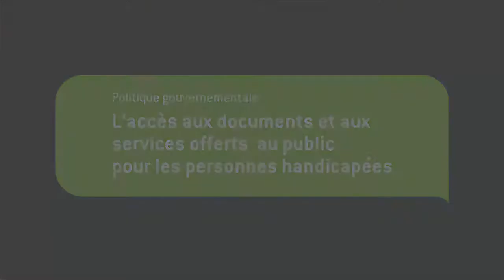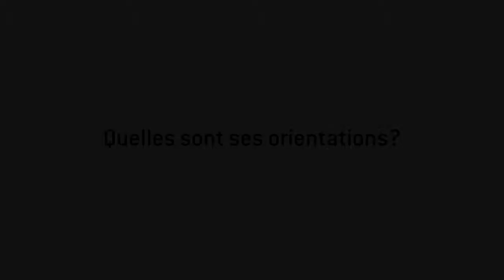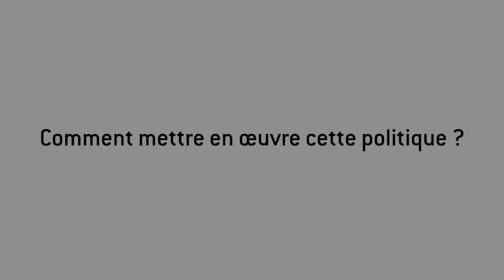LSQ - Carton d'information sur la politique de l'accès aux documents et aux services...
Carton d'information sur la politique de l'accès aux documents et aux services offerts au public pour les personnes handicapées

La politique gouvernementale L’accès aux documents et aux services offerts au public pour les personnes handicapées, adoptée par le Conseil des ministres à sa séance du 12 décembre 2006, a pour but de mettre en place, au sein de l'Administration, toutes les conditions qui permettront aux personnes handicapées d'avoir accès en toute égalité aux services et aux documents offerts au public.

Le carton d'information explique les éléments-clés de cette politique.

Traduction en langue des signes québécoise (LSQ)

Site Web de l'Office des personnes handicapées du Québec